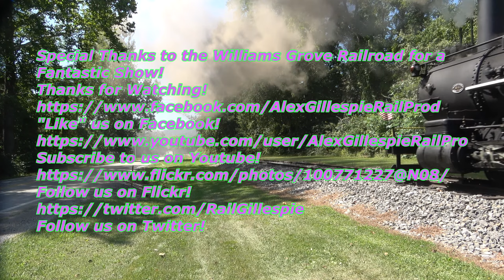PRR 643 running at Williams Grove Railroad with PRR K4 1361's Whistle! 09 02 23!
"Like" us on Facebook!
Follow us on Flickr!
On Saturday September 2nd-2023, I visited the Williams Grove Railroad at Williams Grove, PA to See Former Pennsylvania Railroad 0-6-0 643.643 was wearing PRR K4 1361's Three Chime Whistle. 1361 is being restored to operation after not Running for Almost Four Decades.
I rode the train and got video on the ground too!

Info 0:00

Willams Grove Railroad.
Willams Grove, PA.0:14
Pennsylvania Railroad Juniata Locomotive Shops
B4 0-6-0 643 PRR 1361 K4 Three Chime Whistle
EX Phoenix Iron and Steel/Central Iron and Steel company 5/
PRR 643. Built June 1901.
Riding the Regular Train.

Blowing at Steam Engine Hill 02:04

Riding in the Cabin Car(Caboose).11:48

Blowing for Steam Engine Hill Road 13:46AM

PRR 643 Idling at the Station.24:15

Departing the Station 26:01

Steam Engine Hill 27:01

Cabin Car(Caboose) Returning 28:17